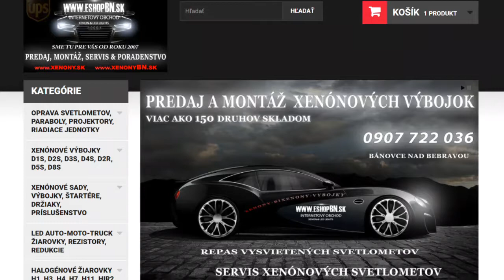LED maják, 12-24V, červený magnet | 🛒 eshopBN.sk 📞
Výstražný červený maják s LED technológiou a možnosťou zábleskového alebo otočného prevádzky. Určený pre uchytenie pomocou magnetu.

Technické parametre:

• svetelný zdroj: 40 vysoko svietivých LED diód

• zábleskový alebo otočný prevádzku

• uchytenie na magnet

• rozmery: priemer 160 mm, výška 125 mm

Upozornenie:

Magnetické majáky a rampy nie sú pevne pripevnené a sú určené najmä na označenie stojaceho vozidla !!! Pri použití za jazdy môže dôjsť vplyvom vysokej rýchlosti (počasie, vetra, nečistôt na vozidle) k pádu a zničenie rampy / majáku. Pozor - odpadnutie maják / rampa môže spôsobiť materiálne škody, prípadne ohroziť zdravie a životy. Výrobca ani predajca nenesie žiadnu zodpovednosť za magnetický maják (rampu) používanú pri jazde.

Upozornenie: Produkt je určený k predaju len subjektom, ktoré môžu tieto zariadenia podľa § 40 zákona č.8/2009 Z.z. nakupovať a používať.